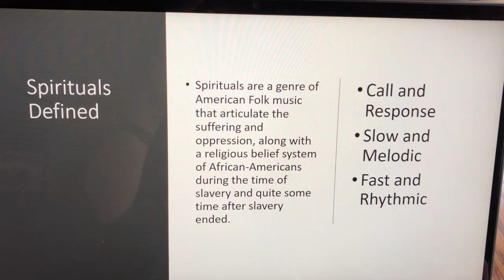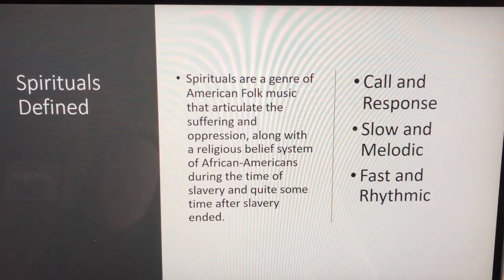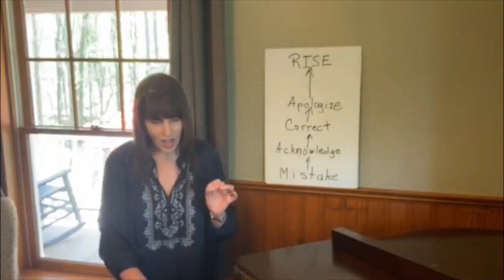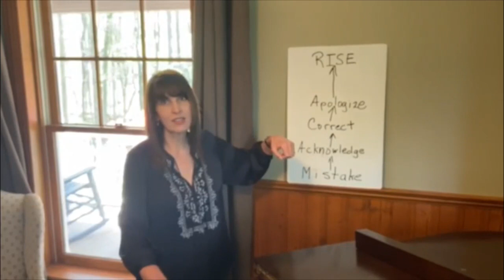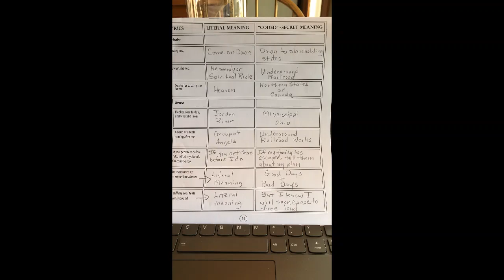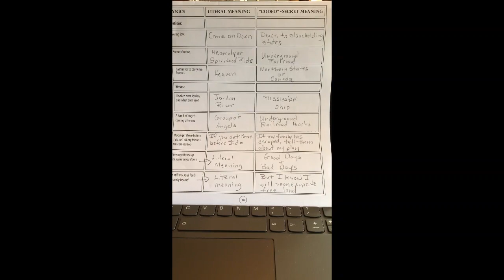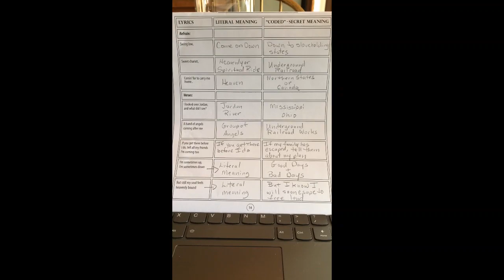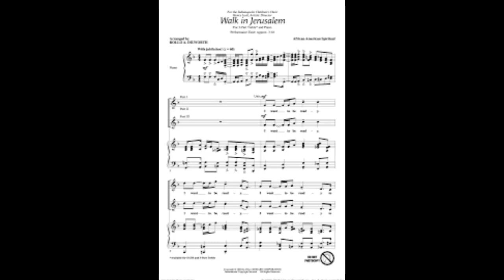Spirituals: A Music Lesson